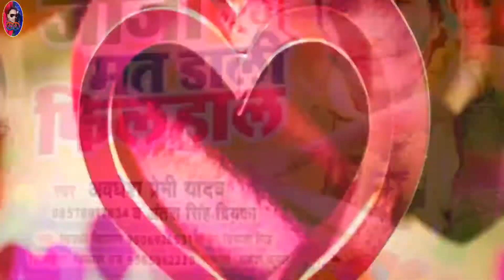Holi_Song_2020_||_जीजा_रंग_मत_डाली_फ़िलहाल_||_अवधेश_प्रेमी_यादव_व्_अंतरा_सिंह_प्रियंका_का(360p).mp4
Holi_Song_2020

Song -जीजा_रंग_मत_डाली_फ़िलहाल Jija Rang mat Dali filahal

Singer -अवधेश_प्रेमी_यादव_व्_अंतरा_सिंह_प्रियंका

और बिडियो को Like व Comment करना ना भूले पिलिज

present by. Amit Ashika Entertainment

My facebook Contact. 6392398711 Dancer Amit Ashika New dance video पिलिज भाई हमारा बिडियो एक बार जरूर देखें और लाईक करे और कमेंट मे जरूर बतायें की हमारा बिडियो कैसा लगा और कोई गलती भी हम से होती है तो बताईये हम उसे सुधार करेंगें पिलिज भाई Disclaimer - video is for educational purpose only.Copyright Disclaimer Under Section 107 of the Copyright Act 1976, allowance is made for "fair use" for purposes such as criticism, comment, news reporting, teaching, scholarship, and research.